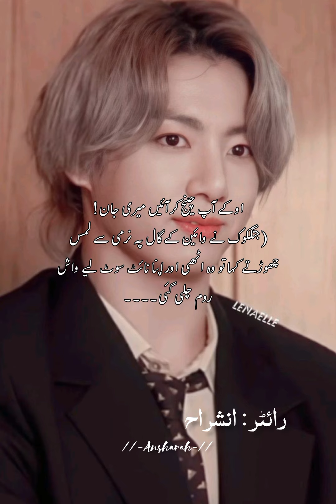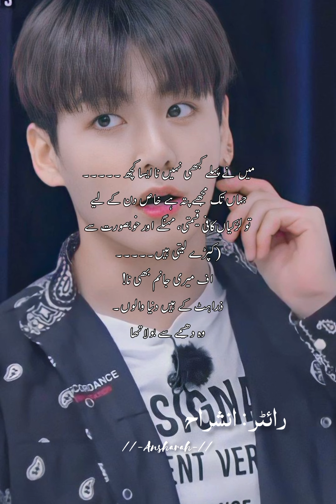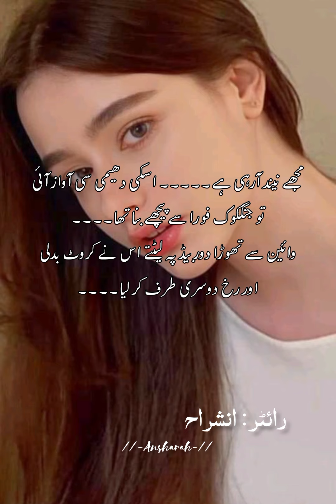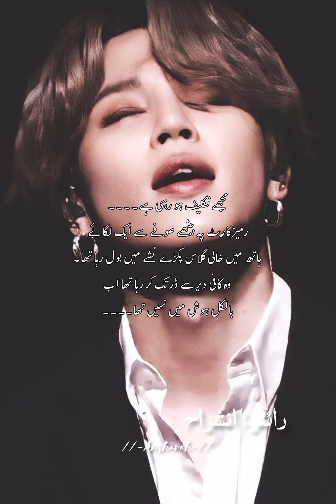JUNOON-E-ISHQ (عشقِ جنونیت)//part:30// VMinKook FF URDU STORY'S